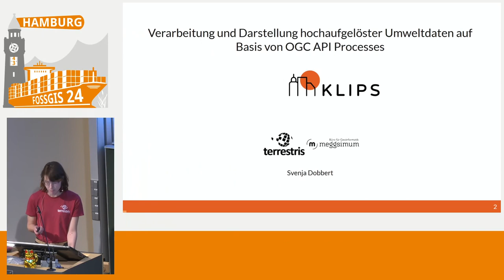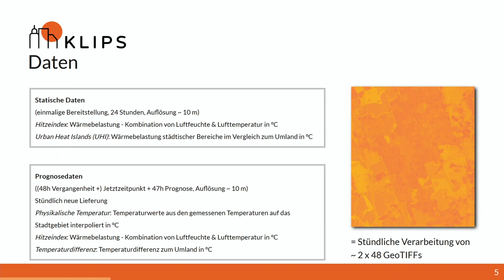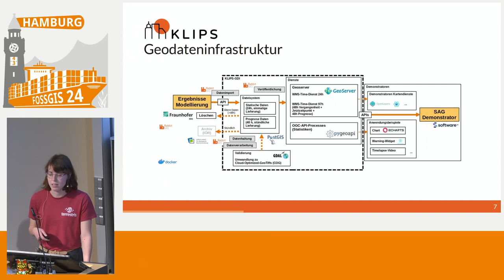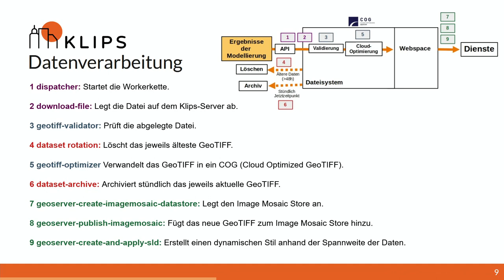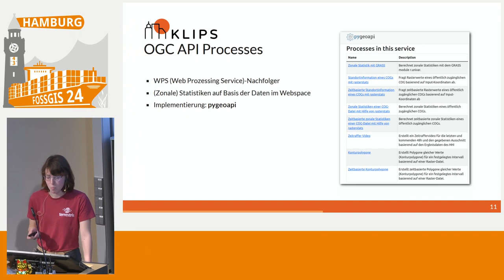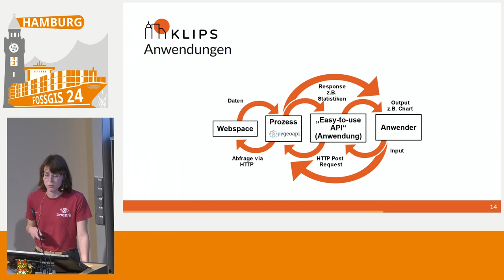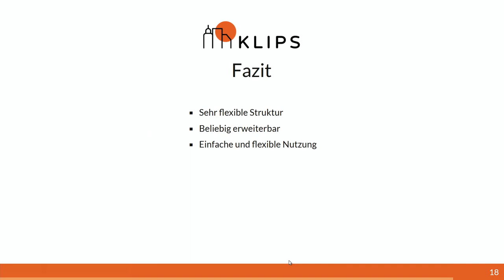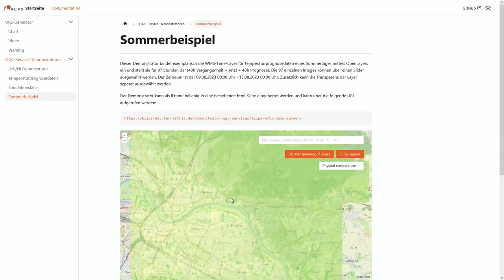FOSSGIS 2024 Verarbeitung hochaufgelöster Umweltdaten auf Basis von OGC API Processes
Das Forschungsprojekt KLIPS hat zum Ziel hochaufgelöste Umweltdaten in nutzbarer Form zur Verfügung zu stellen, um eine inhaltliche Interpretation für Gemeinden und Städte zu ermöglichen.
Hier kommt eine umfangreiche Geodateninfrastruktur zum Einsatz, welche Temperaturdaten empfängt, prozessiert, analysiert, und anschließend in Form von browserbasierten Demonstratoren darstellt. Der Vortrag stellt die Verarbeitung solcher Daten u.a. mit Hilfe von OGC API Processes und pygeoapi vor.

Innerstädtische Hitzeinseln gehören zu den großen Herausforderungen, denen Städte in Folge des Klimawandels gegenüberstehen. Im Forschungsprojekt KLIPS (gefördert vom Deutschen Bundesministerium für Digitales und Verkehr (BMDV)) wird mit Hilfe eines ausgedehnten Sensornetzwerks in zwei Pilotstädten, sowie KI-basierten Methoden zur Lokalisierung von Hitzeinseln, eine große Menge hochaufgelöster Umweltdaten generiert. Um solche Daten effektiv nutzen zu können, müssen sie den Entscheidungsträgern und der Öffentlichkeit in aufbereiteter und praktisch nutzbarer Form zur Verfügung gestellt werden.
terrestris und meggsimum haben in diesem Kontext eine Geodateninfrastruktur (GDI) entworfen, welche die Daten empfängt, aufbereitet, und auf Basis von OGC-Standards (WMS, WFS) publiziert. Hier kommen OGC API Processes und die Server-Software pygeoapi für die Prozessierung zum Einsatz. Die einzelnen Komponenten wurden mittels Docker als Microservices erstellt. Ziel des Projekts ist die flexible und anwenderfreundliche Darstellung in browserbasierten Demonstratoren.
Im Rahmen des Vortrags wird die Architektur anhand dieser Demonstratoren dargestellt und erläutert.

Dr. Svenja Dobbert